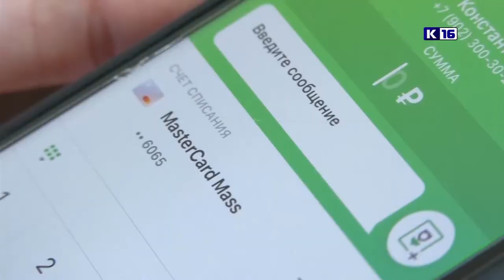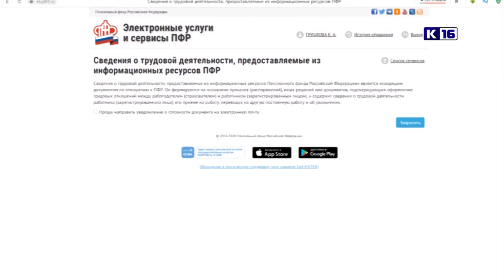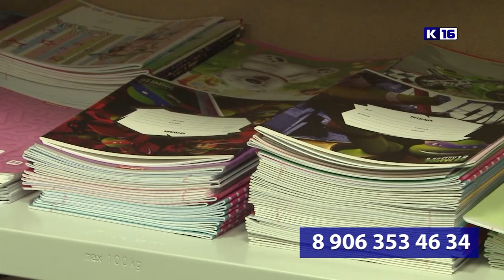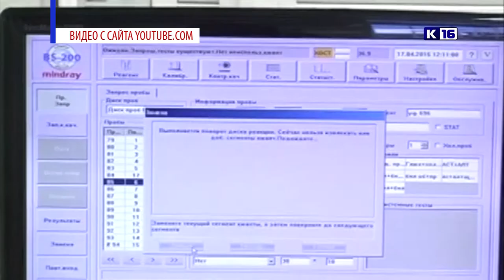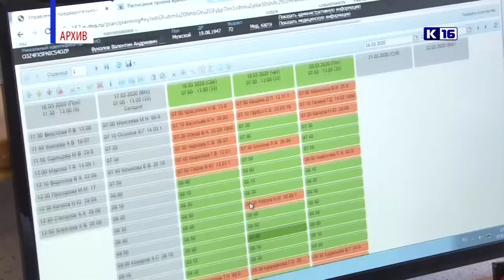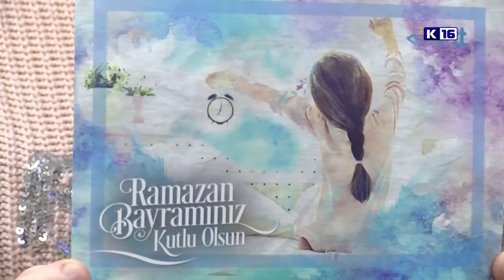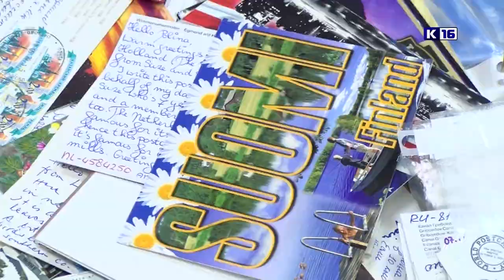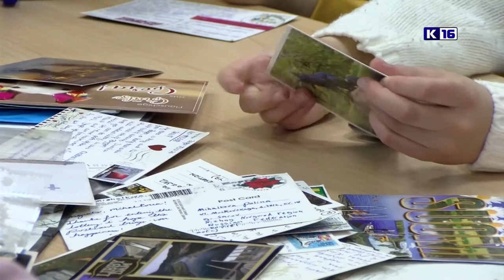Новости Сарова 02.03.2021